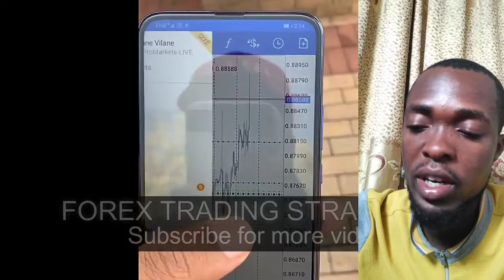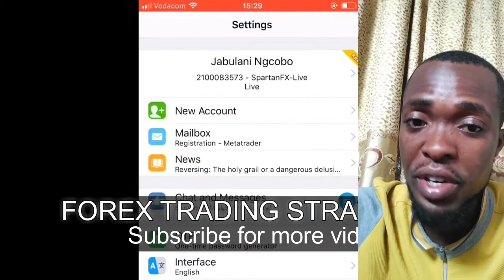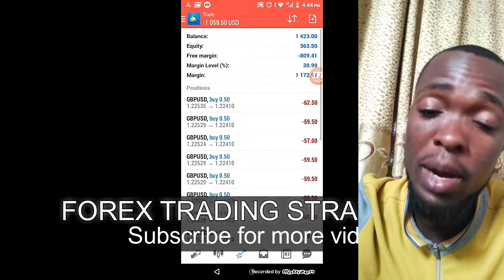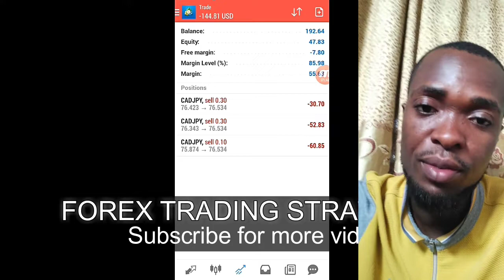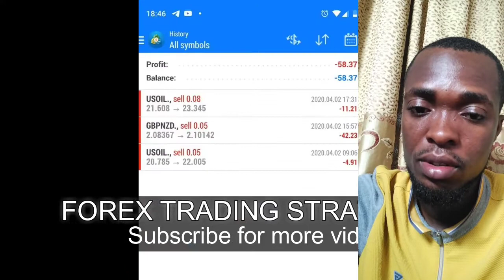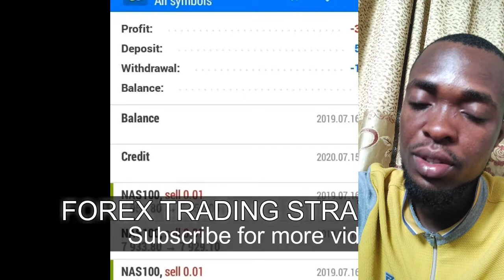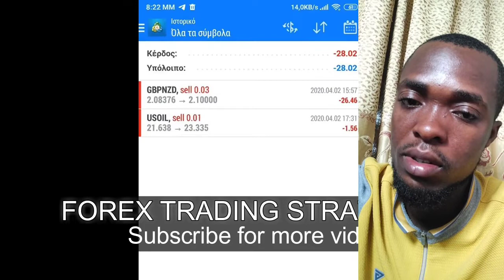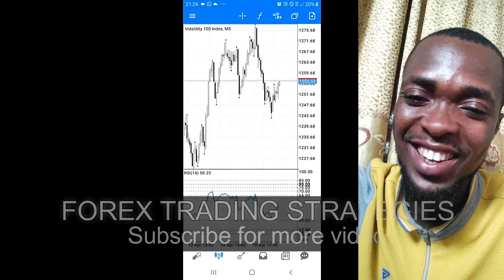6 Figure Trader|| Watch How Forex Traders Blowing Their Account || Forex losses Compilation 2022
credit: Forex trading strategies

6 Figure Trader Reacting to Forex Trader Blowing Account

Forex Traders Blowing Their Account

Exclusive Partners Sign up for Prop Firms

Receive $10,000 in virtual funds and learn how to trade with a market leader

Register with One of the Most Reliable Forex Broker, Sign Up with the link now

2 months ago,. I called short Bitcoin, here is the video PROOF💯

8 Months ago, (Exactly December 21 2021) I analysed Bitcoin live here, calling Bitcoin Short. Here is the Video PROOF 💯